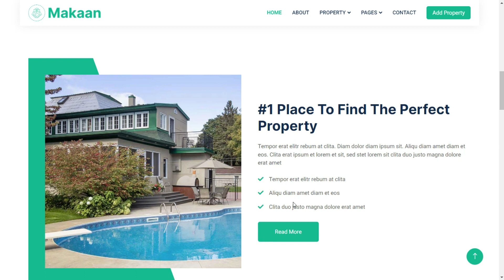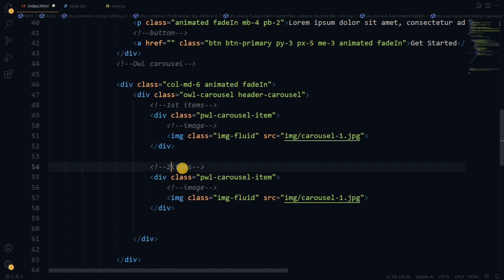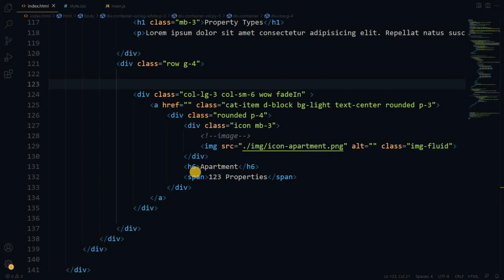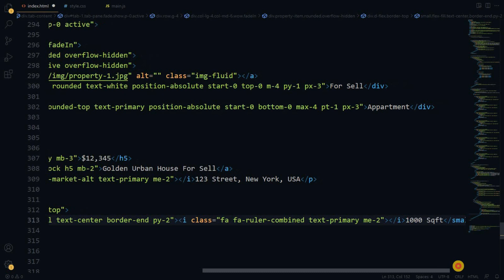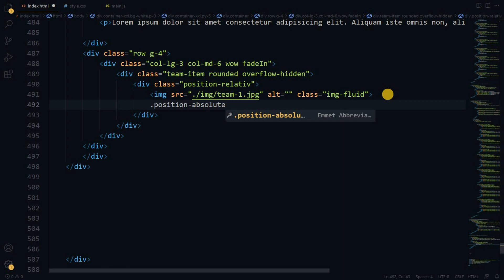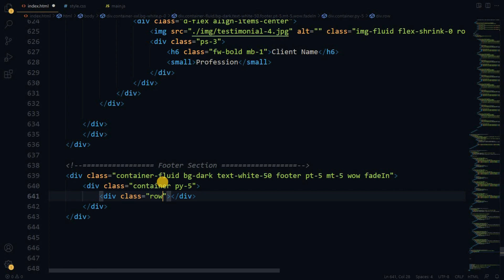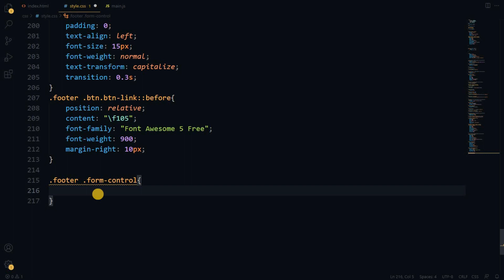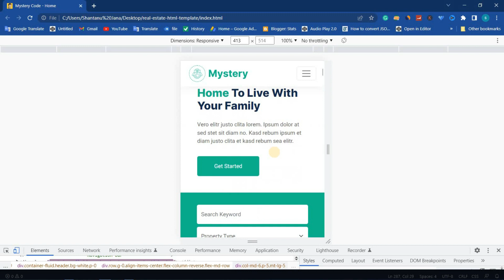Responsive House Rent Website Using HTML CSS Bootstrap | Bootstrap 5 Website Tutorial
In this video, you will know how to create Responsive House Rent using HTML CSS, and bootstrap. Here you will learn how to build a website using Bootstrap 5.

Here I have used Bootstrap 5. Earlier I have built many websites using Bootstrap 4 as well.

Bootstrap 5 Responsive Website Design
Responsive Food And Restaurant Website Using Bootstrap 5
complete responsive website
House Rent Website
responsive bootstrap 5 website
bootstrap 5 food website design
real estate website html css
bootstrap 5 responsive website tutorial
bootstrap 5 responsive
bootstrap 5 website tutorial
bootstrap 5 complete website